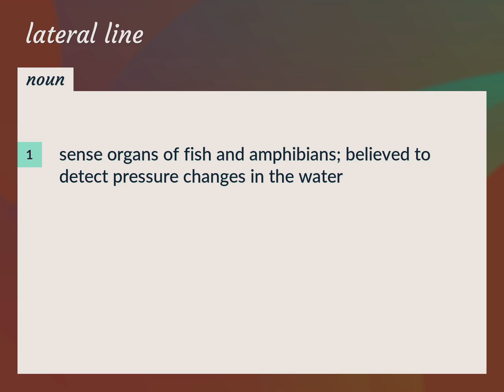Lateral line | meaning of Lateral line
What is LATERAL LINE meaning?